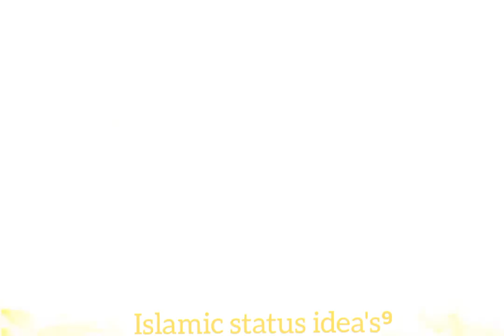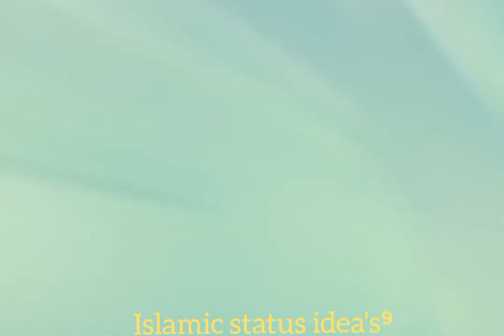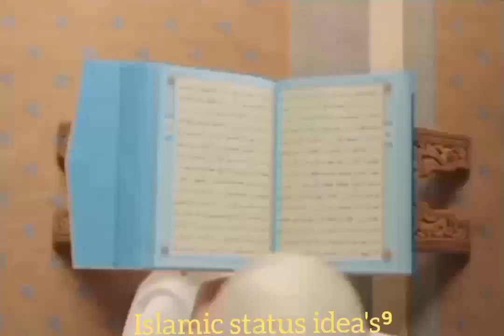Wiladat e Mustafa Kareem|| हुजूर अकदास_ﷺ_की विलादत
Nabi ( علیہ السلام) Ki Wilaadat
   • Nabi ( علیہ السلام) Ki..Aamad